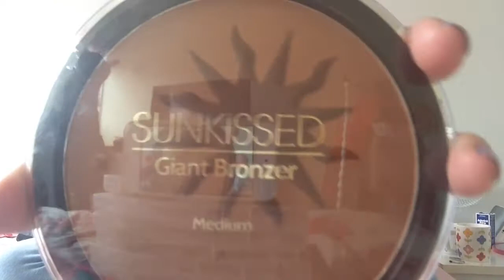talk plus travel/weekend bag | lalajenny shell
hey everyone...

so here is the video ahhhh hope you liked it sorry that the video is tooo long i know i tried to shorten it a bit but it didn't really work haha

any questions then i am always here...